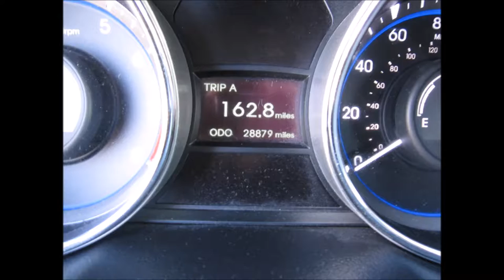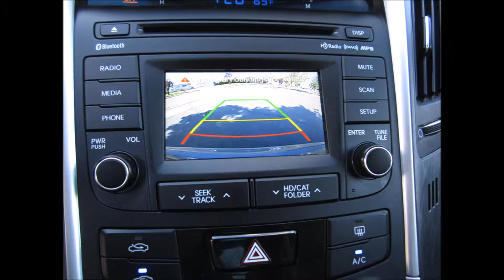2014 HYUNDAI SONATA GLS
SOLD ! Vehicle Information; ONLY 28K. MILES ! Body Style:4DR, SDN 2.4L AUT, Interior Color: Grey,EPA Sticker:Doors: 4,Engine:2.4L 4CYL GASOLINE FUEL,Inventory Type:Not Provided,Exterior Color:Grey,Fuel Type:Gasoline,Transmission:Automatic,Roof Color:Drivetrain:2 Wheel Drive,Emissions Standard:Odometer Digits:6,Headlight Type:Warranty Start:Title State:CA,Title Status:MSRP:Additional Vehicle Information,Yes,Satellite Radio Yes,Digital Media Yes,Factory Ext Color Grey,
Equipment
HIGH VALUE OPTIONS
BLUETOOTH CONNECTIVITY    HEATED SEATS - DRIVER AND PASSENGER    VOICE COMMAND/ RECOGNITION
HARD TOP    SATELLITE RADIO SIRIUS
5 PASSENGER    CRUISE CONTROL    POWER STEERING
AIR CONDITIONING    DRIVE TRAIN - 2 WHEEL    POWER WINDOWS
AIRBAG FRONT LEFT    DUAL AIR BAGS    RF SIDE AIRBAG
AIRBAG FRONT LEFT YES YES    LEFT CURTAIN AIRBAG     TILT WHEEL
AIRBAG FRONT RIGHT    LF SIDE AIRBAG    TRACTION CONTROL
AIRBAG FRONT RIGHT YES YES    MP3 CAPABILITY    USB INPUT
AM/FM/CD    POWER DRIVER SEAT    WARRANTY BOOK
CD IN DASH    POWER LOCKS
CLOTH SEATS    POWER MIRRORS